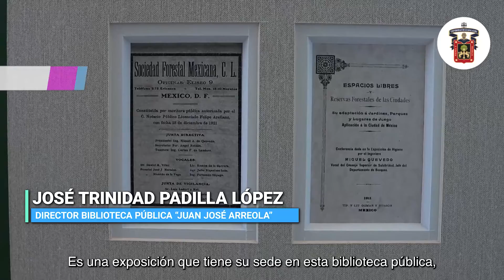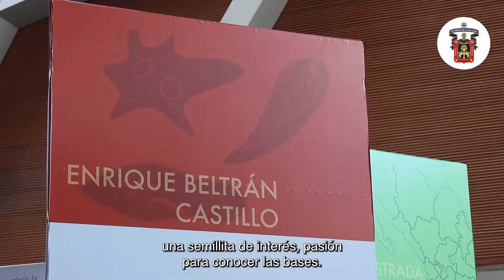“Raíces de lo vivo y el futuro”: una exposición del Museo de Ciencias Ambientales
«Raí­ces de lo vivo y el fu­tu­ro”, es una ex­po­si­ción co­la­bo­ra­ti­va, rea­li­za­da en­tre el Cen­tro uni­ver­si­ta­rio de Cien­cias Bio­ló­gi­co Agro­pe­cua­rias (CUC­BA) de la Uni­ver­si­dad de Gua­da­la­ja­ra, la Bi­blio­te­ca Pú­bli­ca Juan José Arreo­la, Cen­tro Cul­tu­ral Uni­ver­si­ta­rio y el Mu­seo de Cien­cias Am­bien­ta­les.